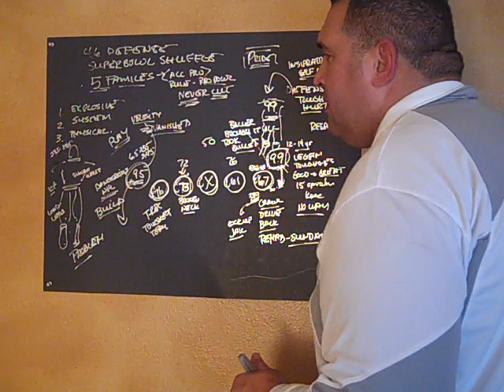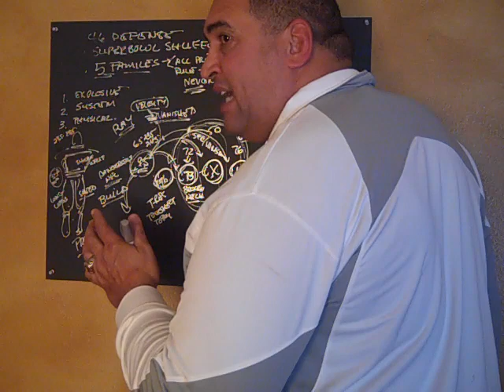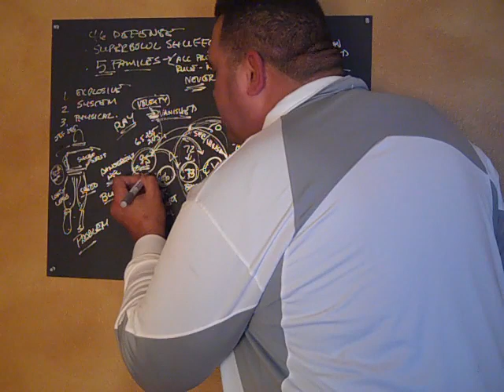85 Chicago Bears Defense Revealed Part - 9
The Best Defense Ever Revealed In A Way You've Never Seen Before!  Trust Me You Gotta Watch This!